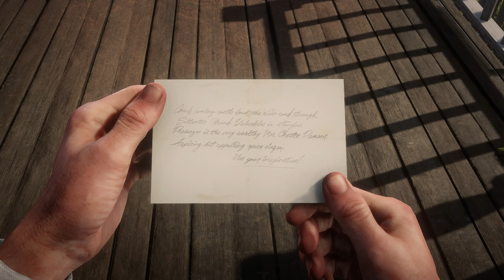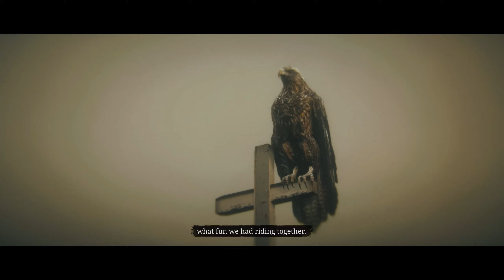Burn baby burn!! I should keep the house! - Red Dead Redemption 2 - Walkthrough Gameplay Part 27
I'm playing through Red Dead Redemption 2. Btw. all the game setting are maxed

Red Dead Redemption 2 (RDR2) Gameplay Walkthrough Part 27 for PC includes a Review, Intro, Chapter and Missions of the Red Dead Redemption 2 Story Campaign. My 2018 Red Dead Redemption 2 Gameplay Walkthrough will feature the Full Game Story Campaign.

Red Dead Redemption 2 is a Western-themed action-adventure video game developed and published by Rockstar Games. It is available for PlayStation 5 and Xbox Series X. The game is a prequel to the 2010 game Red Dead Redemption, and will be the third entry in the Red Dead series. Set in 1899, it follows the story of outlaw Arthur Morgan, a member of the Dutch Van der Linde gang. The game has new features absent from the previous game. Characters can be using a bow and arrow, dual-wielding revolvers, and using a canoe. Wildlife and hunting in the game have also improved